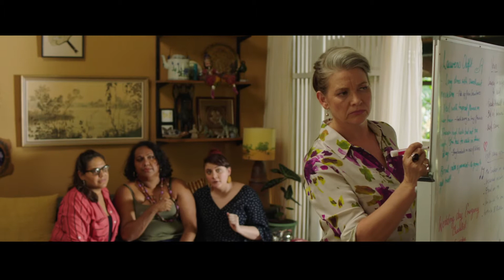"HOCHZEIT DOWN UNDER" - Deutscher Trailer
STORY:
Lauren und Ned sind verliebt, verlobt und stehen fast vorm Traualtar. Ihnen bleiben nur zehn Tage bis zur Hochzeit und bis dahin müssen die Eltern der Braut wiedervereint sein. Aber Laurens Mutter ist plötzlich verschwunden, um ihre Midlife-Crisis auszuleben. Um sie zu finden, begibt sich das junge Paar auf einen fantastischen Roadtrip quer durch den Norden Australiens. Konfrontiert mit der wilden Schönheit des Landes und dem unschlagbaren Charme seiner Menschen, söhnen sie sich mit ihren eigenen Lebenswegen aus. Aber werden sie Laurens Mutter rechtzeitig finden und ihre Traumhochzeit feiern können?

*** Homevideostart: 05. Februar 2021 ***
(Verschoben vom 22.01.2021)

Romantische Komödie
Australien, 2019
mit  Miranda Tapsell, Gwilym Lee, Brooklyn Doomadgee, etc.
Verleih: Lighthouse Home Entertainment
(OT: "Top End Wedding")

Keine Filmnews mehr verpassen! Hier gibts täglich Filmtipps, Neuigkeiten und vieles mehr